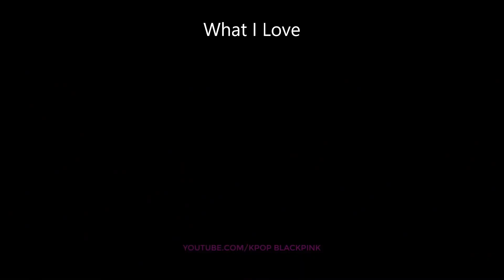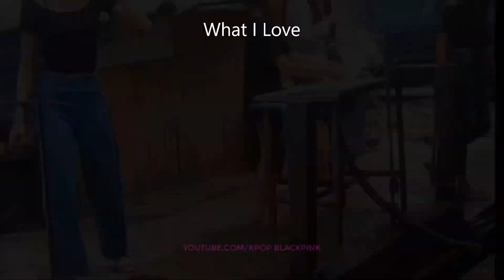Lisa being Kind and Humble for 8 Min Straight